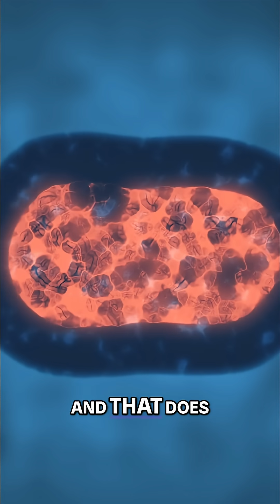Are We DOOMED? The Great Filter Could DESTROY Us All!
Humanity now faces a critical juncture: the capability to destroy itself. The 'Great Filter' suggests a challenge that could prevent civilizations from advancing. Will humanity pass this test, or is destruction inevitable?